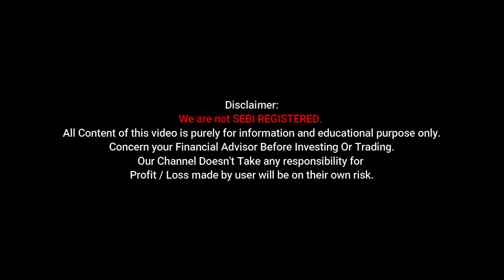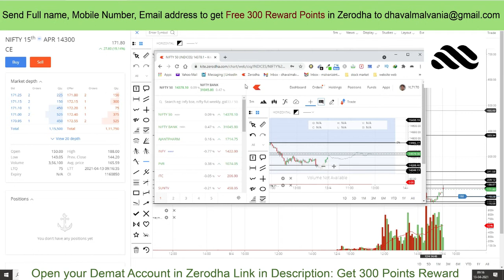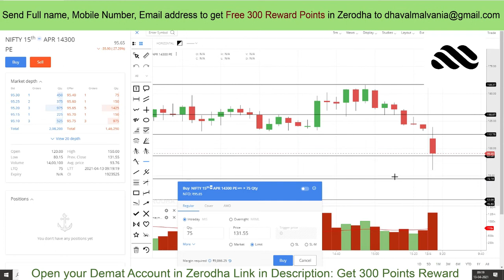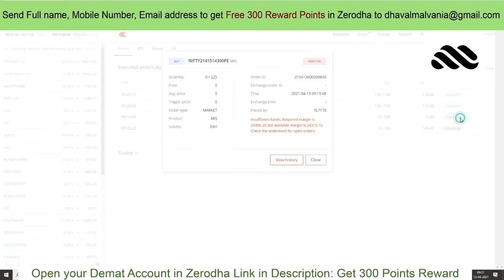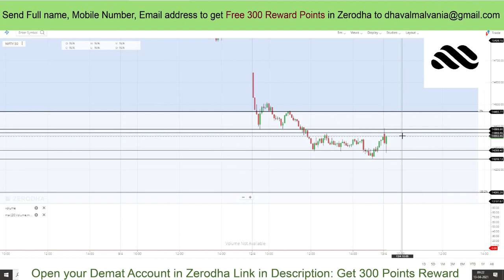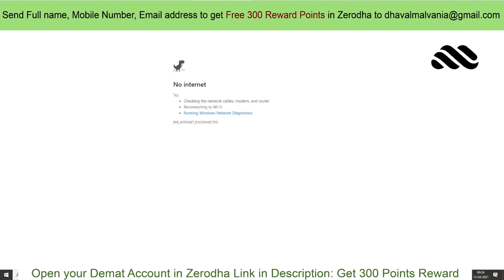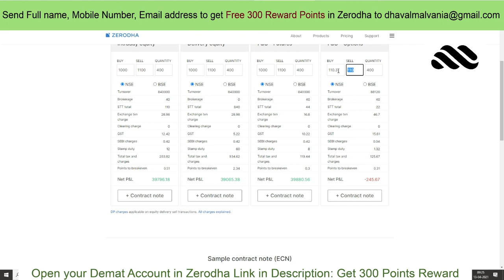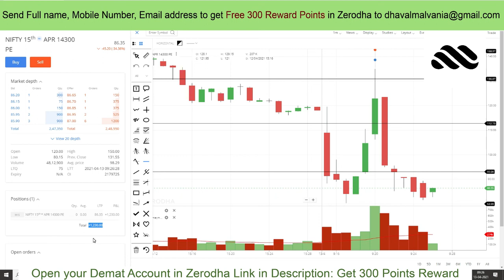How to trade on gudipadva in NIFTY IN HINDI BY DHAVAL MALVANIA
In Today's Video we have scalp traded in nifty option of 14300 PUT WHEN NIFTY WAS BELOW 14300 REGION WE QUICKLY BOOK OUR PROFITS IN THAT TRADE AS SHOWN IN THE VIDEO.